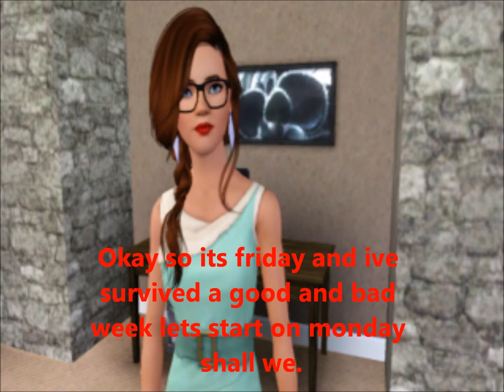Little Lier-EP.1 (Sims 3 Series)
so yeah new series new channel new me :D